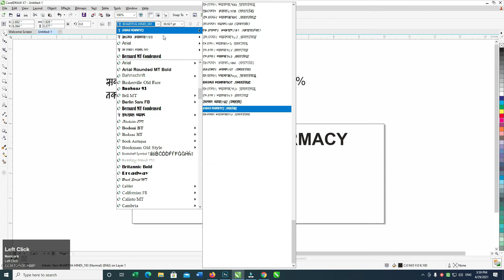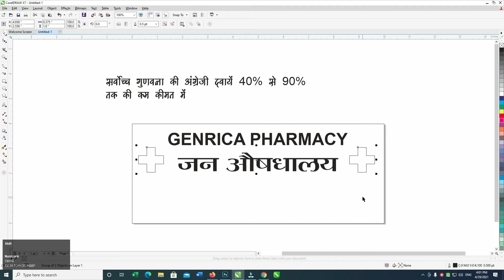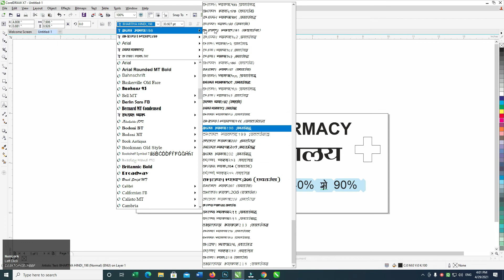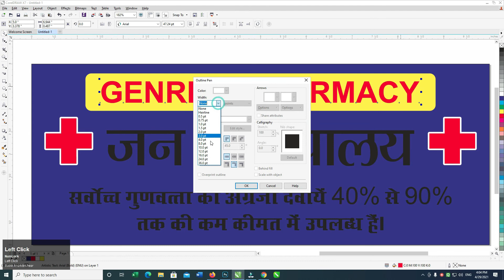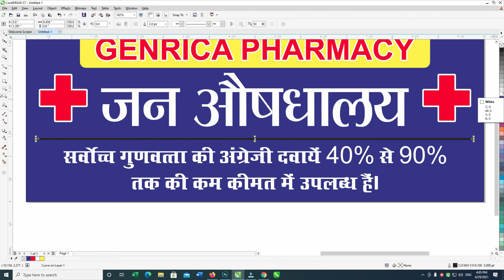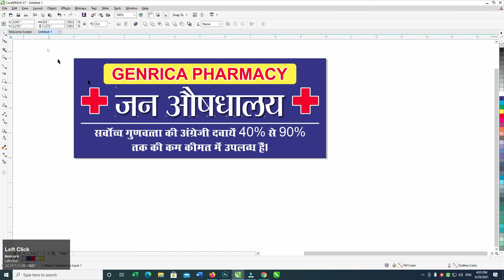How To Make 10x4 medical Store Banner Design In hindi || Corel Draw in Hindi || By- Shubham Yadav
banner design,medical store flex design,
banner design hindi,
banner,
graphic design hindi,
medical banner,banner design tutorial,
medical shop banner,
web banner design tutorial in photoshop